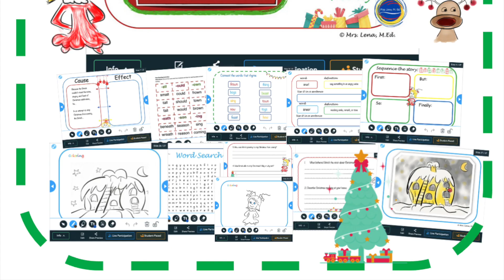How the Grinch Stole Christmas Lesson Video